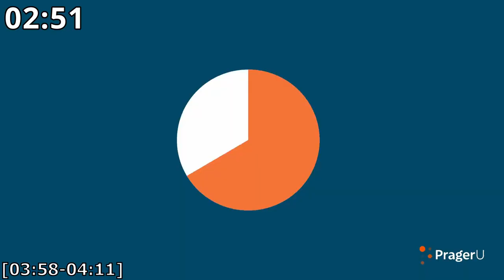PragerU 3-in-1 debunk speedrun (sports, healthcare, fathers) Any% WR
Whaddup. In this video I'm doing a speedrun debunk of THREE Prager-not-a-University's propaganda videos. Expect lots of strawmen, hypocrisy and general dumbfuckery.

Do children need both a mother and a father?

Give the artist some love, if you can.